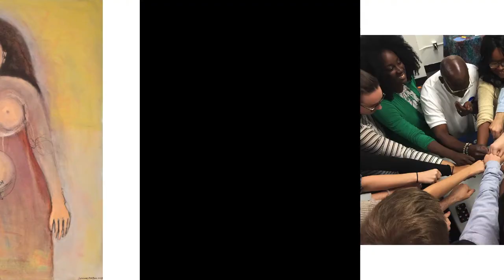"Unnatural Election" Curated by Andrea Arroyo, over 200 international artists.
"Unnatural Election: Artists Respond to the 2016 US Presidential Election" is an art project that gathers creative responses from over 200 artists from around the world. The project is curated independently by Andrea Arroyo.
Because we need creativity to change the world!